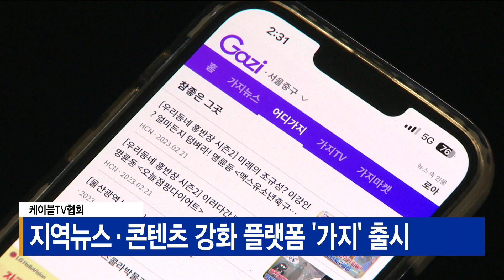케이블TV협회, 지역뉴스·콘텐츠 강화 플랫폼 '가지' 출시_SK broadband 서울뉴스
[기사내용]
한국케이블TV방송협회가 전국 78개 권역
케이블TV 지역채널 콘텐츠를 한눈에 볼 수 있는
통합 애플리케이션 '가지'를 공식 출시했습니다.

가지는 '세상을 가지다'라는 슬로건을 표방,
전국 케이블TV 지역 콘텐츠를
언제 어디서나 시청할 수 있습니다.

지역을 연결하고 로컬 콘텐츠로 소통하는
지역 통합 상생 플랫폼을 지향합니다.

지역사회 정보·소식을 담은 뉴스 서비스 '가지뉴스',
지역 행사·축제·명소·여행지·맛집·숙박시설 등
복합 여행관광 큐레이션 서비스 '어디가지' 등으로 구성됐습니다.

또 각 지역채널 오리지널 콘텐츠를
무료 시청할 수 있는 '가지TV', 신선한 지역 특산물을 구매할 수 있는 커머스 '가지마켓'도 서비스합니다.

[이종호ㅣ과학기술정보통신부장관]
"13개 케이블TV 방송사들이 힘을 합쳐 만든 모바일앱 가지의
런칭을 축하합니다. 이제는 지역 채널의 소중한 콘텐츠인
지역뉴스, 지역 명소 소개, 지역의 독특한 문화프로그램을
케이블TV 가입자만이 아니라 누구나 즐길 수 있게 됐습니다."

(촬영편집ㅣ전현표 기자)

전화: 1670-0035